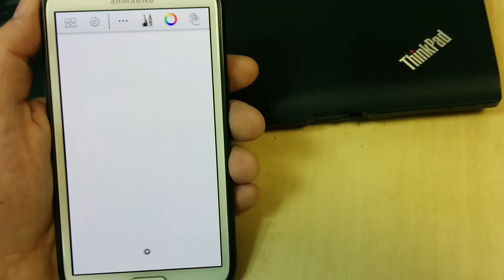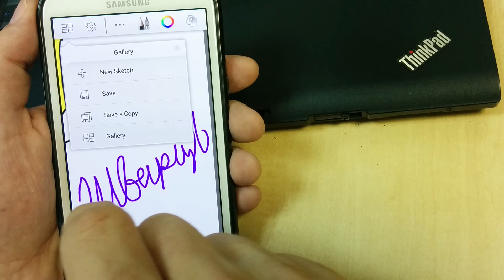Android Drawing. SketchBook Pro. SGN II